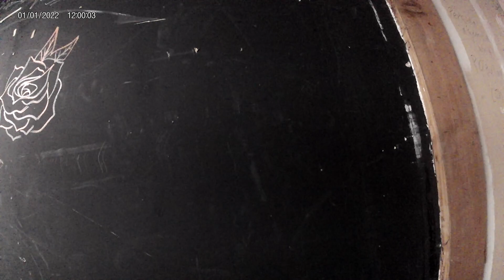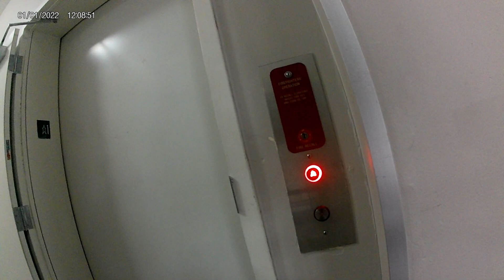14 Sept 2023 - 16:55